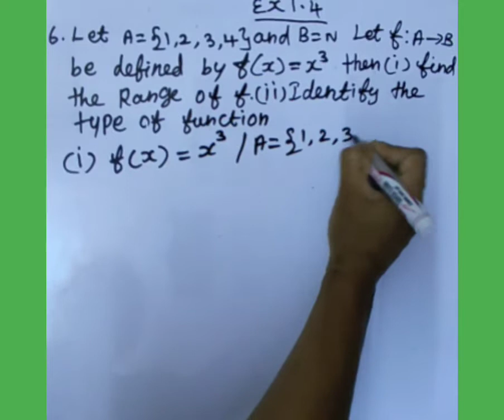TN samacheer 10th maths ex 1.4 ,6 sum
Dear students, I have posted this video in a way that is understandable to all students.  I have posted this in a way that is easy for them to understand, especially for English medium students studying in government schools.
blessed every day 💞💞💞 God bless you 💞💞💞.